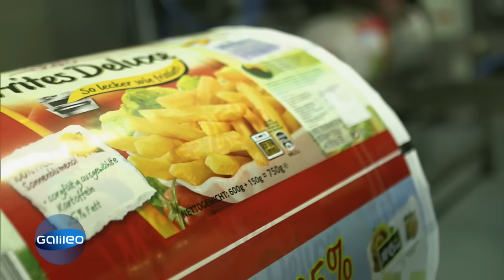Der Pommes-Check mit Jumbo | Galileo | ProSieben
Pommes Frites sind die beliebteste Beilage von uns Deutschen. Aber Pommes ist natürlich nicht gleich Pommes! Am besten schmecken sie angeblich, wenn sie aus der frischen Kartoffel geschnitzt werden. Den Massengeschmack trifft die Tiefkühl-Variante vom Fließband. Und offenbar gibt es inzwischen sogar gefälschte Pulver-Pommes. Jumbo Schreiner hat sich für Galileo verschiedene Pommes-Produktionen genauer angesehen.